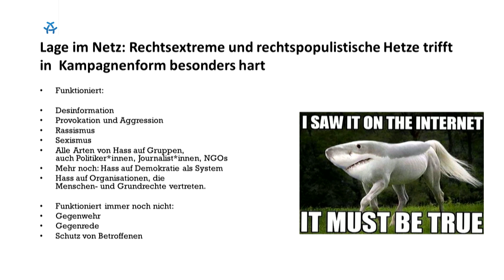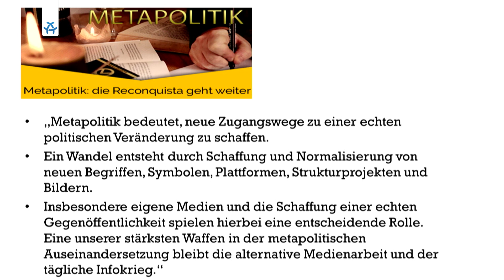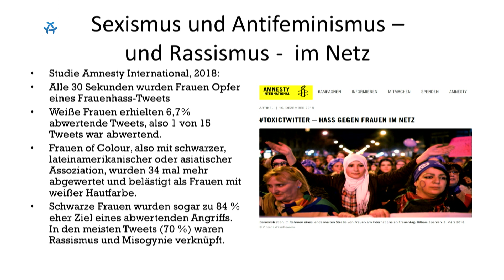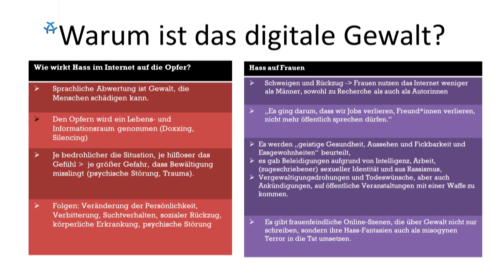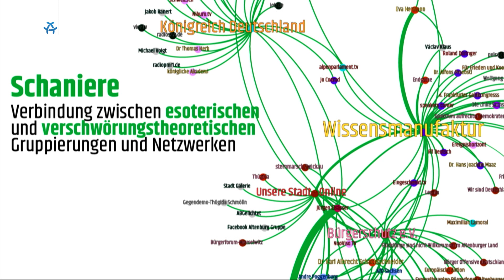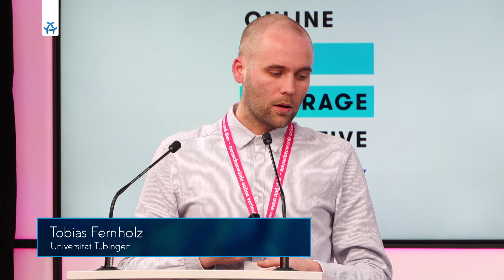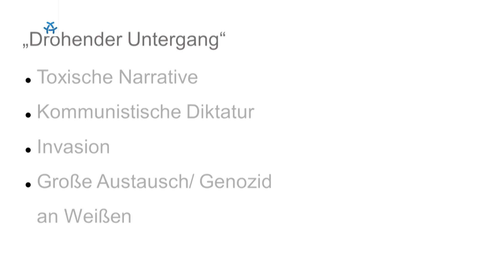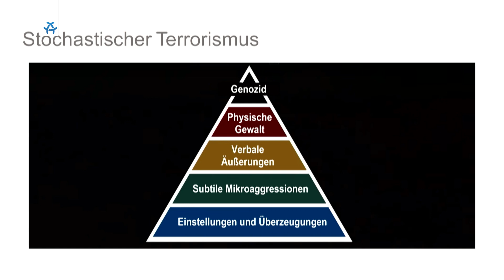Zivilgesellschaft Online 2019 - Under Pressure - Teil 3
Wie greifen Rechtsextremist*innen demokratische Werte im Netz an? Welche Akteur*innen sind derzeit zentral und was passiert eigentlich gerade in den verschiedenen sozialen Netzwerken?